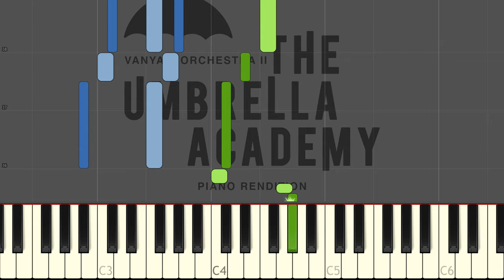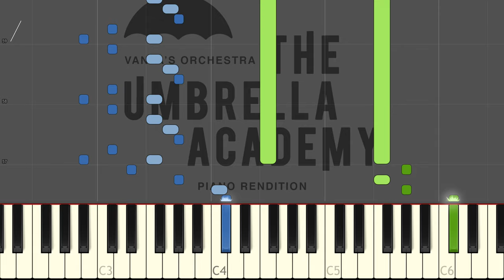Vanya's Orchestra II - Umbrella Academy | Piano Tutorial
Welcome to The Blue Notes Piano Tutorial channel! Learn Vanya's Orchestra II which is apart of the soundtrack for the Netflix hit The Umbrella Academy. Thought we'd treat you guys to a second video today. Enjoy!!

Writer: Jeff Russo
Arranger: The Blue Notes
Publisher: Copyright Control